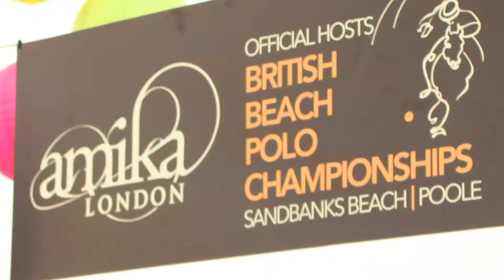Sandpolo 2012- Main Package (Reflections Video)